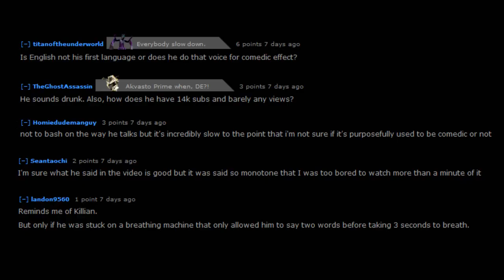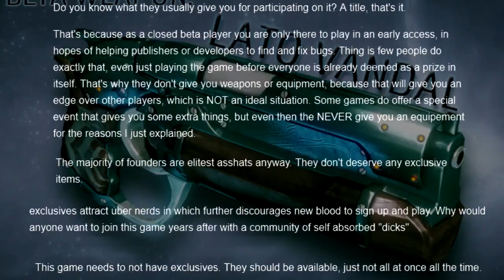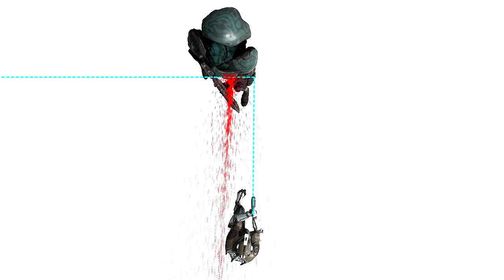[Archived] Super Grindfest Highlight: Coolkids-only pistol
[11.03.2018] With the In-depth Warframe analysis over, I decided to make something less interesting (relatively speaking), although in the end, the viewcounts on both series were comparable. This one is about Lato Vandal, which at the time was something only closed beta players got, which was about to change, which caused a bit of a stir among the surviving veterans at time. Ultimately though, save for the vets who wanted to feel special and a couple of super duper completionists who are still salty about Excalibur Prime to this day, I don't think anyone particularly cared Lato Vandal was made available.

On an unrelaetd note - yes, the build at like 3:30 is a joke. I feel like I have to outright state this, some of the newer players can be a little bit dense. I know, it's a weird notion that somebody would say something and not really mean it seriously? I certainly would never do that. But things like that happen sometimes, I hear.